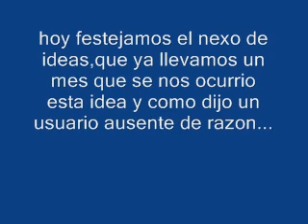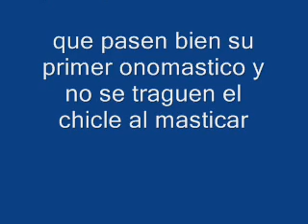unga gumba ga dada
en diferentes idiomas

NUESTRO 1 MES